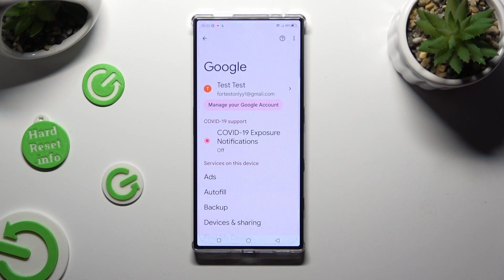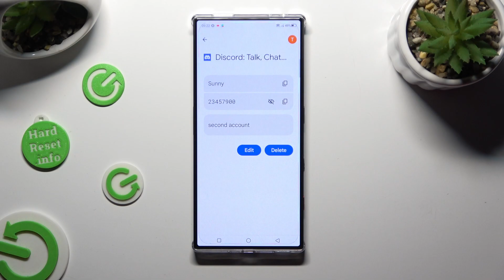How to See All Saved Passwords & Credentials on Nubia Red Magic 8 Pro - Autofill with Google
Stay in control of your saved passwords with our tutorial on checking passwords saved to Autofill with Google on the Nubia Red Magic 8 Pro! In this video, we'll guide you through the steps to view and manage your stored passwords securely. Watch now to ensure your Red Magic 8 Pro keeps your online accounts safe and easily accessible.

How to check passwords saved to Autofill with Google on Nubia Red Magic 8 Pro? How to manage Google Password Manager on Nubia Red Magic 8 Pro? How to find remembered credentials on Nubia Red Magic 8 Pro?